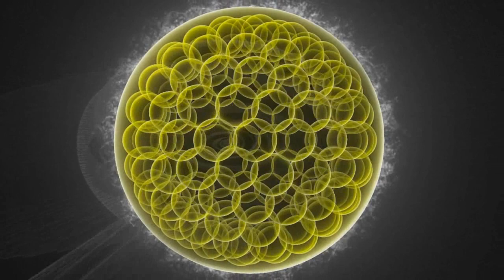FLUCTURION 2.0 "Echoes from Pandora" [ Altar Records ]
Altar Records presents the fourth full-length album of the Russian producer Konstantin Yakushin aka Flucturion 2.0.

 If you're a fan you remember his nickname. And we know you are!. You know the impact of his music: he makes mad psychedelic and trippy tunes full of melodies with fat bass, big kicks and rich atmospheres.

 Konstantin has made specifically this album with Altar Records in mind.
 He has upgraded his studio and he has learned a couple of tips during the last two years therefore his sound is much more polished than ever.
 With a combination of great composition, updated mixing skills and the expertise of DJ Zen on the mastering of this album, you'll get a memorable journey.

 Put your headphones on or turn on your speakers and have a nice trip. Let go of everything you don't need in your life and fly high.

 This album is a perfect mixture of psytrance and psychill with a glimpse of progressive sounds. The average BPM is 115.

 We hope you enjoy this album as much as we did.

 Wherever Miracle Are [24Bits] by FLUCTURION 2.0

 1. Multi-system Coordinate - 100Bpm
 2. Stinger Qurantin - 110Bpm
 3. Aimlessly During Sleep (remix) - 100Bpm
 4. Hearthlon - 100Bpm
 5. Delicate Hip-Flip - 100Bpm
 6. Echoes from Pandora - 136Bpm
 7. Nikiana Skyline - 122Bpm
 8. Dongle from the Inevitability - 123Bpm
 9. Sham Slam - 100Bpm

credits

W&P by Konstantin Yakushin, Moscow, Russia.

Music uploaded in 256K mp3